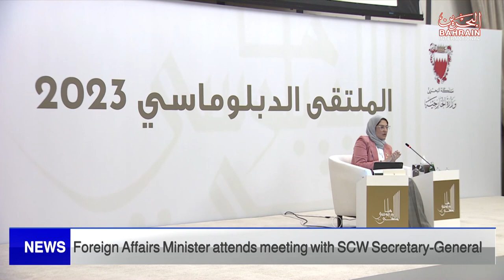BAHRAIN NEWS CENTER : ENGLISH NEWS 17-01-2023